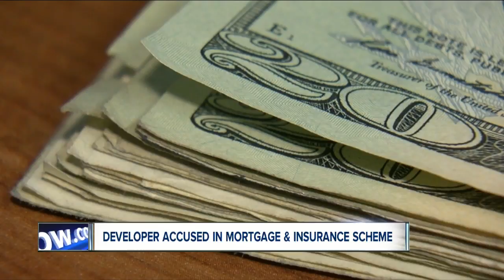WNY developer accused in mortgage scheme